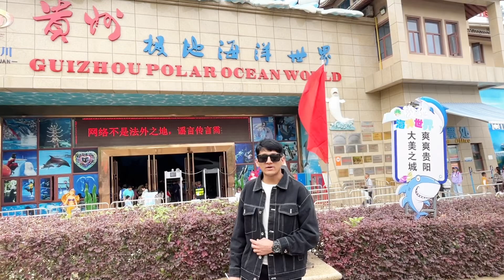First Time in Life | Amazing Place to Visit in China | Travelling China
lifeinchina:themostshockingcountry?